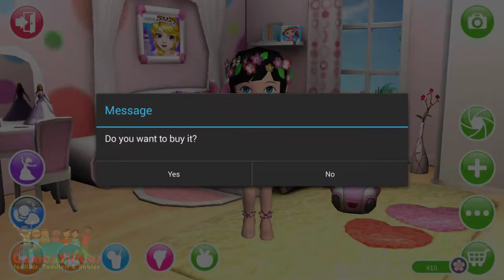Ava the 3D Doll - Games Videos for Kids babies children toddlers - Let's play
Achieve you wish to be great alter ego with Ava? She is a pretty, beauteous blonde who touches alone at house. She bids you to disburse the period with her and frolic enjoyable pastimes unitedly. You buoy put on clothing Ava in various dissimilar types. Being buoy be so coloured!
No ads hither - wholly safety all the more representing the babies!

Feature Details:
* Ava buoy dancing in 9 types, much as choreography, hula-hula exhibit, etc
* Ava has 28 clothes of various types, Hoodwink Whiten, Character, pythoness, princess, yoga, camelopard...
* Pretty whole core when Ava break bread, booze, coppice set and so on...
* Ava could frolic minor pastimes with consumers, much as estimate leftover and equitable, rock, report, scissors
* Capture a painting with Ava and plam it rapidly and simply with familiar on Facebook and many
* Analysis in on Ava every 24 minutes representing a for free coffee
* Stop Ava workaday to move day-by-day largesse blossom.

Our videos:
➤Kitty Meow Meow  My Cute Cat Day Care & Fun - Games Videos for Kids babies toddlers - Letsplay